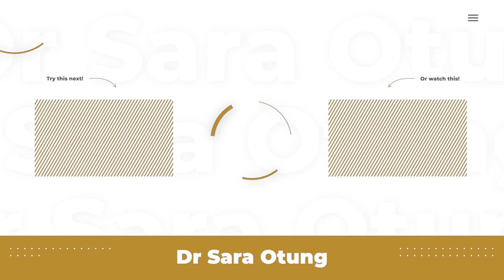FREE WORKOUT PLAN! GLOW UP DAY 6 - THE MINDSET YOU NEED TO SUCEED! By Dr Sara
Limited discounted places only. See you soon! Have you received the full FREE Glow Up E-Guide yet?

✩ Camera that I use for filming